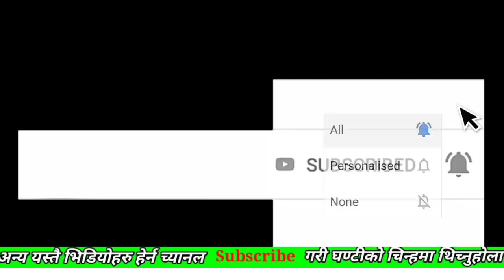Aajako Rashifal Bhadra 30 ||September 16 2023 || Today's Horoscope aries to pisces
Aajako Rashifal || Aajako Rashifal Bhadra 30 || Today Horoscope 16 September 2023 | aajako rashifal 2023 | rashifal today
Aajako Rashifal Bhadra 30 || Today horoscope aries to pisces (2023 Bhadau 30 | September) | rashifal today | Dainik Rashifal | rashifal | Aajako Rashifal 2023 || Aajako Rashifal

Aajako Rashifal 2023 Bhadau 30 | Saturday, 16 September 2023 | aajako rashifal 2023 | rashifal today

Aajako rashifal 2023 Bhadau 30 | Today's Horoscope 2023 September 16 | aajako rashifal in nepali

Aajako Rashifal 2023 bhadau 16 | Saturday, September 16 2023 | aajako rashifal | rashifal today

Aajako Rashifal 2023 bhadau | Saturday, September 16 2023 | aajako rashifal | rashifal today || Aajako Rashifal || Aajako Rashifal || Aajako Rashifal

Aajako Rashifal
Daily Rashifal
Dainik Rashifal
Aajako Rashifal 2023

Aajako Rashifal 2080 bhadau 30 | Today's Horoscope September 16 2023 | aajako rashifal | rashifal today | aajako rashifal in nepali | aajako rashifal today | aajako rashifal nepali ma

आजको राशिफल - २०८० भदौ ३० गते || TODAY'S HOROSCOPE - September 16, 2023

आजको राशिफल - २०८० Bhadau ३१ गते || TODAY'S HOROSCOPE - September 17, 2023

Aajako rashifal 2080 Bhadau 31 | Today's Horoscope September 17 | aajako rashifal in nepali | today rashi | Dharma

Aajako rashifal 2080 Bhadau 30 | Today's Horoscope September 16 | aajako rashifal in nepali | today rashi | Dharma

Aajako Rashifal 16 September 2023 Saturday | Daily Rashifal | Dainik Rashifal today horoscope | rashifal nepali | Jyotish tika

आजको राशिफल
aajako rashifal
aaj ka rashifal
(aajako rasifal)
aajako rasiphal
Bhadau ko rasifal
Aajako rashifal Bhadau 30
Aajako rasifal Bhadra 30